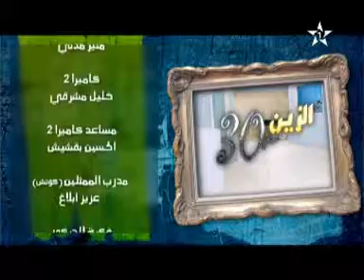Zin F Talatin Ep4 YouTube